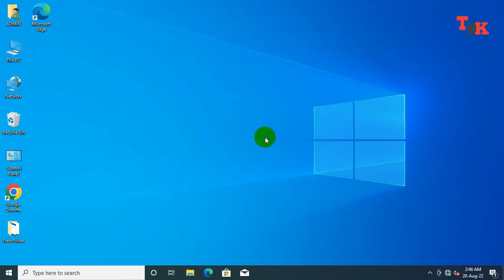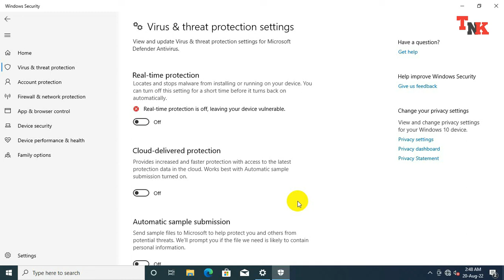How To Disable Virus & Threat Protection In Windows 10 | Turn Off Virus and Threat Protection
In this video we will learn about ' how to turn off virus and threat protection windows 10 '. I hope you like this video.